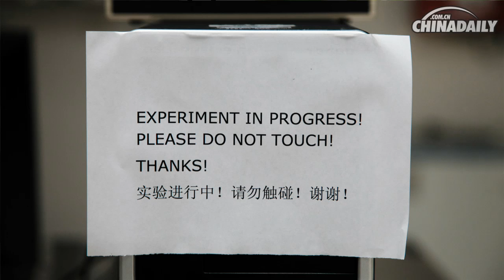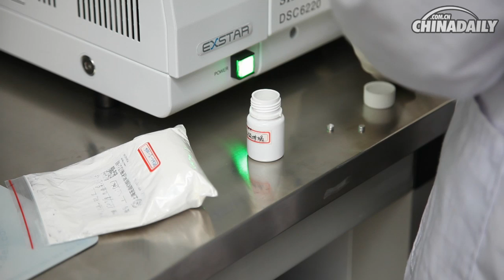British-Style Education set to Expand in Ningbo, China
When Nottingham University was given the green light to build the first sino-foreign campus in China it recruited just 254 students. Six years later the figure has risen to nearly 5,000 students with 300 mainly international academic staff and continues to grow. Professor Nick Miles, Provost and CEO of the university along with staff and students explain why it's important to have the campus in Ningbo.